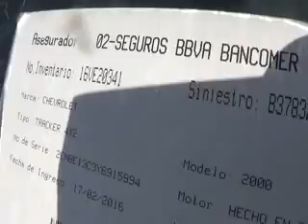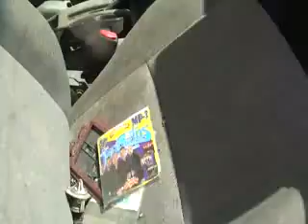SUBASTASMA CHEVROLET, TRACKER 2000